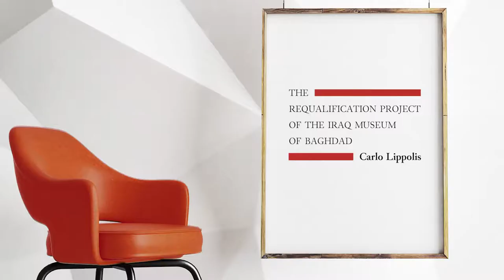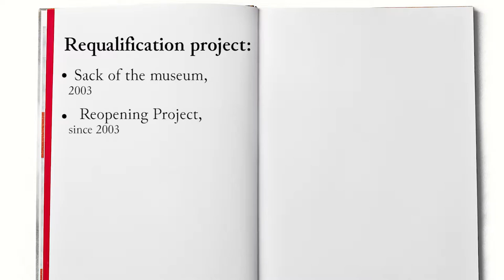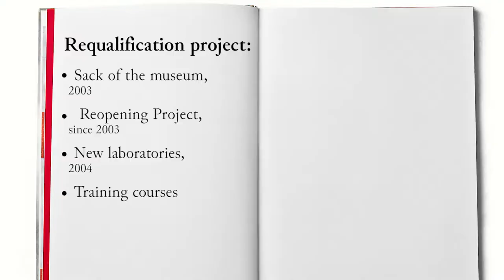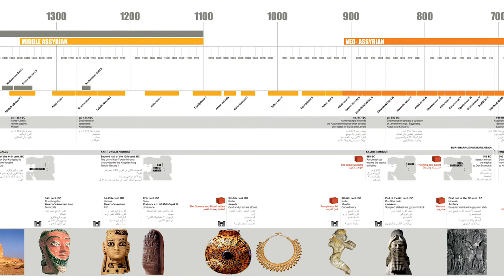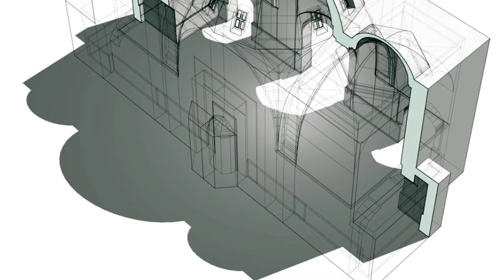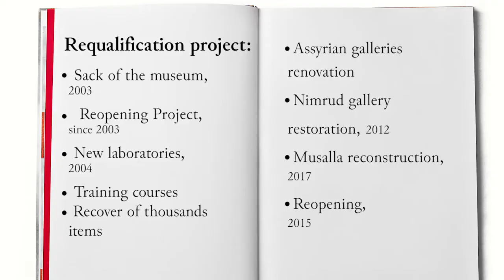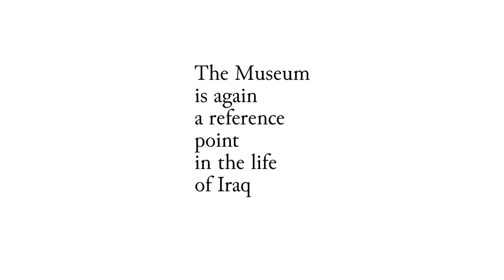4.2.1. The requalification project of the Iraq Museum of Baghdad